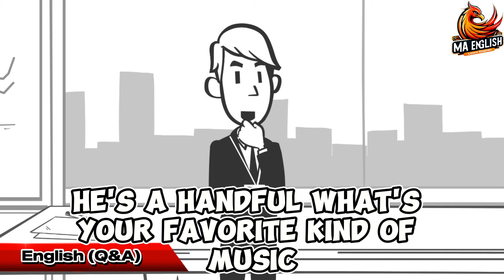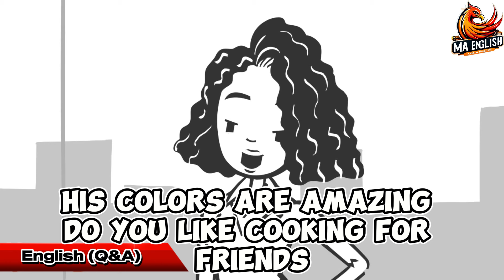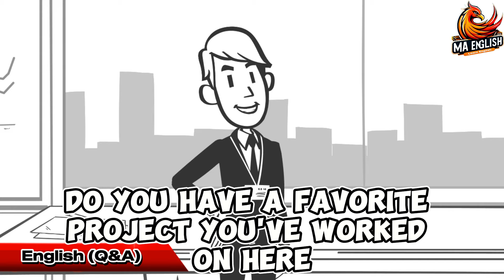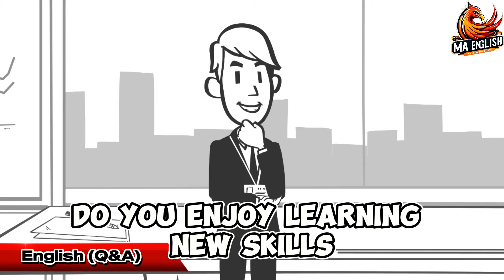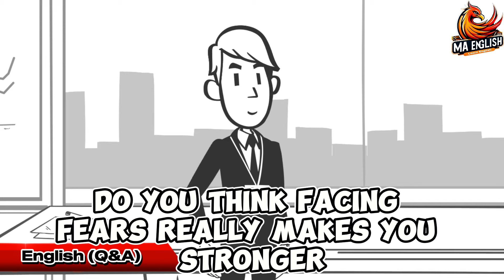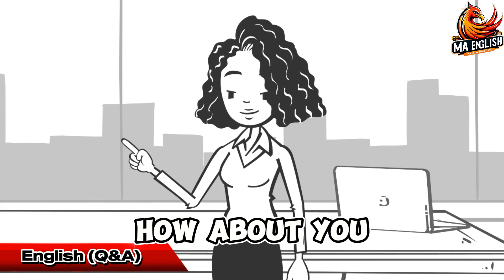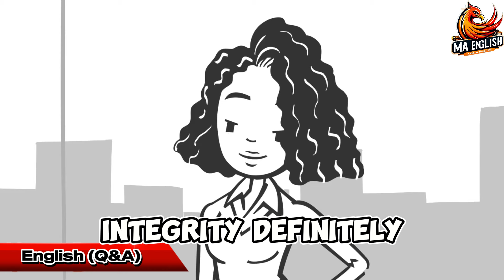150 Essential Q&A for Daily Conversations - Part 1 | Improve Your English Skills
Ready to elevate your English conversation skills? This video brings you 150 essential English Q&A examples that cover everything from introductions to deeper daily discussions! Whether you're a beginner wanting to improve or an advanced learner aiming for fluency, this video is your ultimate practice guide.

These English Q&A examples are crafted to help you engage in real-life conversations with confidence. Each question and answer is designed to mimic authentic conversations, making it easy to absorb and apply in everyday situations. Practice with us and get familiar with 150 questions and answers in English that you can use at work, school, social gatherings, or even in casual chats with friends!

If you’re looking to practice English Q&A and get comfortable speaking, this video is a must-watch. Our English Q&A guide covers all the necessary vocabulary, sentence structures, and common phrases you need. Boost your English fluency with 150 English Q&A examples, and be ready for any situation life throws your way.

Join us to practice English Q&A and take your language skills to the next level.

Are you ready to speak English with confidence and fluency? This video is packed with 150 English Q&A that will help you master the art of conversation!

Get ready to:

Learn essential English phrases for introducing yourself, asking questions, and engaging in small talk.

Expand your vocabulary with useful words and expressions for everyday conversations.

Improve your fluency and pronunciation by practicing with native-like dialogue.

Boost your confidence and overcome the fear of speaking English.

This video covers a wide range of English Q&A topics, including:

Introducing yourself

Talking about your hobbies and interests

Discussing work and career goals

Sharing your opinions and thoughts

Making small talk and connecting with others

Don't just learn English, master it! Watch this video and you'll be ready to confidently engage in meaningful conversations with native English speakers.

Welcome to our exciting video, "150 English Q&A: Your Ultimate Guide to Daily Conversations!" If you're looking to improve your English speaking skills, you've come to the right place. In this video, we dive into 150 essential English Q&A that will transform your conversation abilities.

Learning English can be fun and engaging! Our carefully crafted questions and answers cover a wide range of daily scenarios, making it easier for you to practice and enhance your fluency. Whether you're a beginner or looking to refine your skills, these English Q&A will help you communicate confidently in any situation.

What to expect in this video:

150 practical English Q&A for everyday conversations.
Engaging dialogues that make learning enjoyable.
Tips to boost your speaking confidence and fluency.
Join us as we explore these English Q&A and take your language skills to the next level. Remember, consistent practice is key to mastering English, and these questions are perfect for that!

Let’s get started with these 150 English Q&A and unlock your potential in English conversation today!

English Q&A: Your Ultimate Guide to Mastering Everyday Conversations

Want to boost your English skills? This video is packed with 150 English Q&A to help you speak English fluently and confidently. From simple greetings to complex discussions, we cover it all.

Learn English through real-life conversations and practice your English speaking. Whether you're a beginner, intermediate, or advanced learner, this video is perfect for you.

Improve your English pronunciation, vocabulary, and grammar with our engaging English Q&A sessions.

Don't miss this opportunity to take your English language learning to the next level. Watch now and start speaking English like a native!

"150 Essential English Q&A for Daily Conversations – Boost Your English Fast!"
"Master 150 English Q&A for Real-Life Conversations: Speak Like a Native!"
"150 English Q&A Examples You Need for Fluent Daily Conversations!"
"English Q&A Practice: 150 Common Questions and Answers for Fluency"
"Ultimate English Q&A Guide: 150 Questions & Answers for Daily Life"
"150 English Q&A to Improve Your Conversation Skills – Speak with Confidence!"